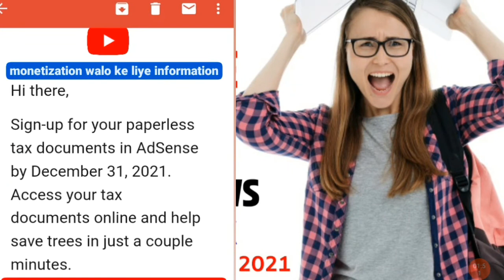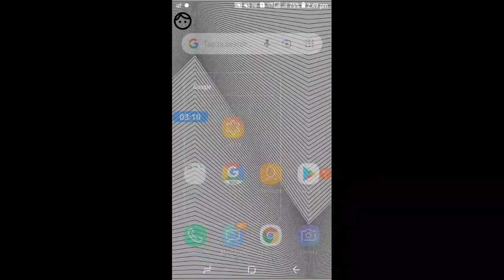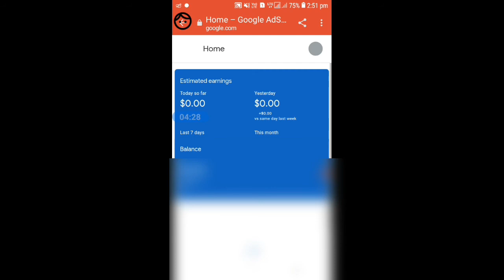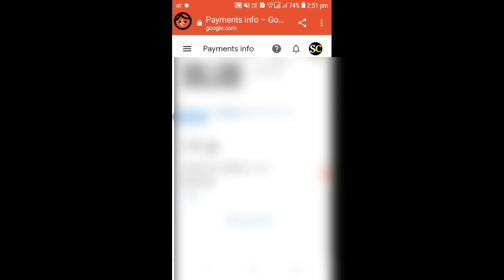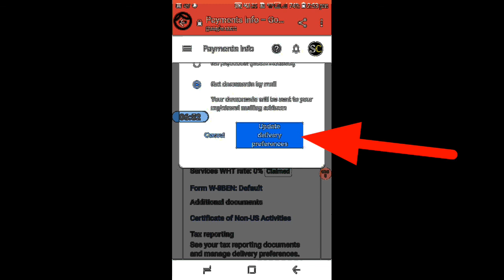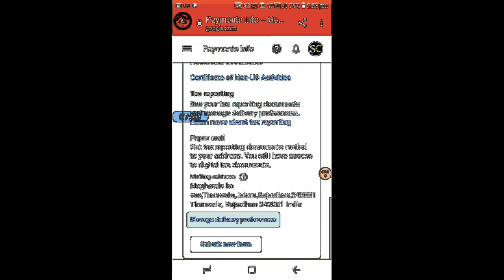Big Update 📣Important Sign up For Paperless Tax Documents By December 31 2021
Hello Everyone Me Hun Solanki
Hello Dosto Aaj ke Video me meine Adsense Ke paperless Tax Documents in Adsense Big Update ke bare me is video me bataya hai or aapko ye video pasand jarur ayega or pasand aye to like and share karna na bhule

Sign-up for your paperless U.S. withholding tax documents following the steps below.

1-Click Payments
2-Click Manage settings
3-Scroll to Payments profile and 4-click edit ✎ next to United States tax info
5-Click Manage tax information
Click Manage Delivery Preferences
6-Select Go paperless and click Update delivery preferences to save